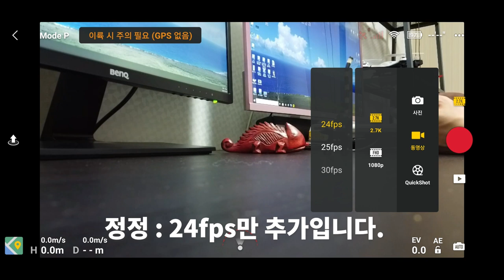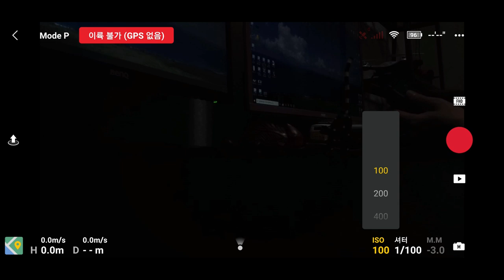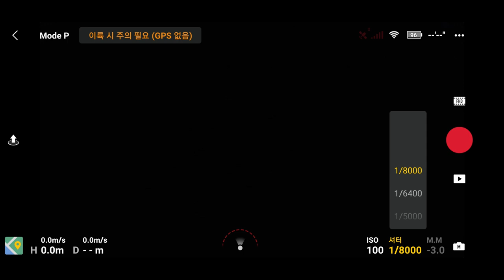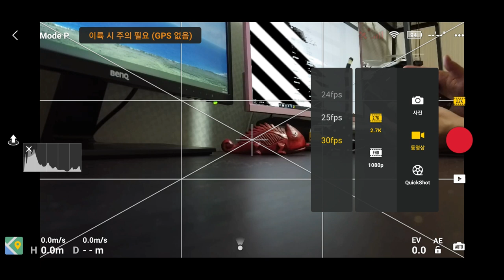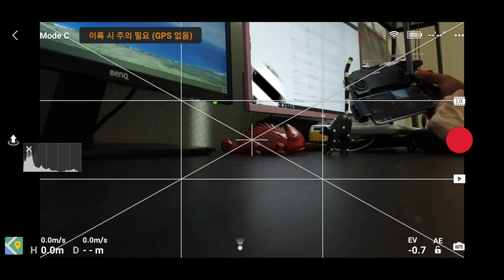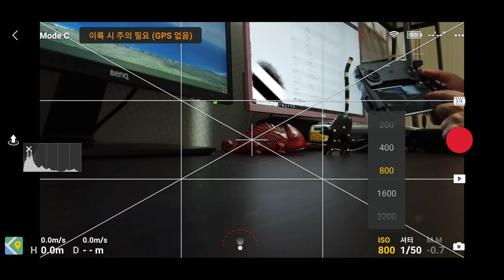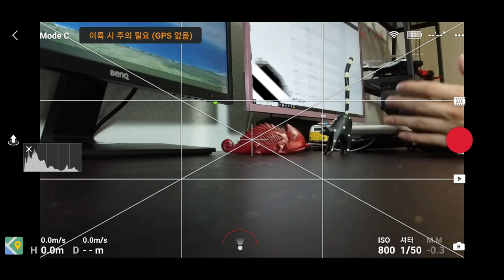매빅미니 업그레이드!! 고퀄리티 시네마틱 촬영 세팅방법을 알려드립니다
이번 영상은 매빅미니의 펌웨어 업데이트에 대해 다뤄보았습니다.
이번 업데이트로 1080p 24fps, 48fps
                               2.7K   24fps가 추가되었으며
셔터스피드 수동설정이 가능해졌습니다.